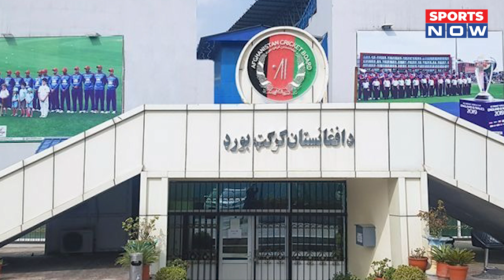AFG vs NZ : मैदान पर हुआ 'घमासान' BCCI पर लगाया बड़ा आरोप! फोटो खिचवाने आए थे खिचवा कर जाएंगे!